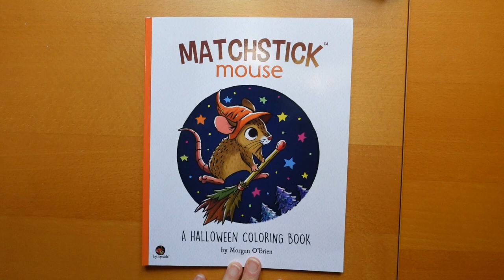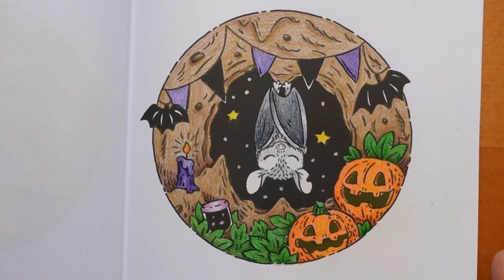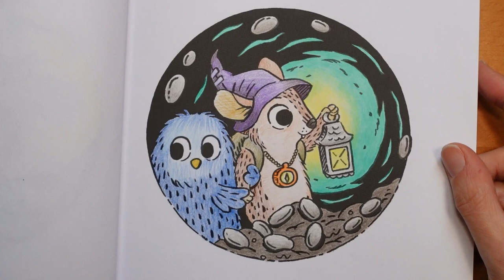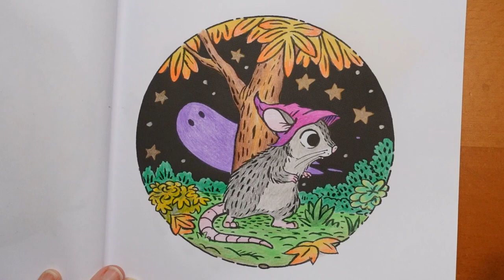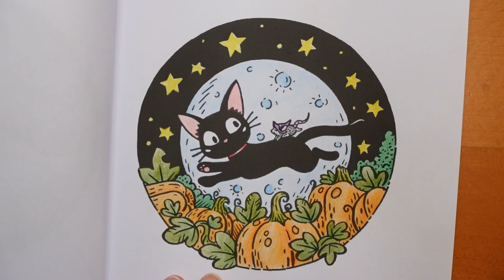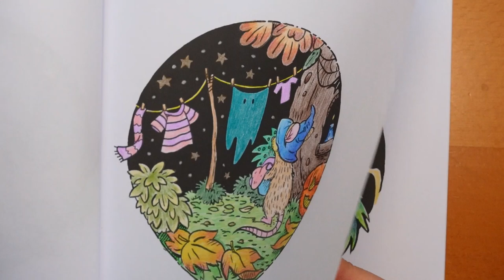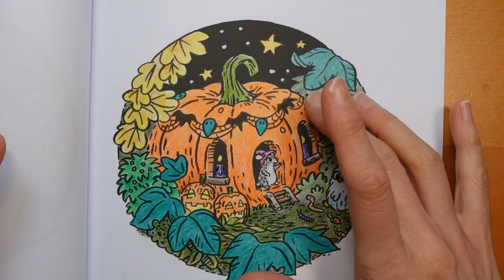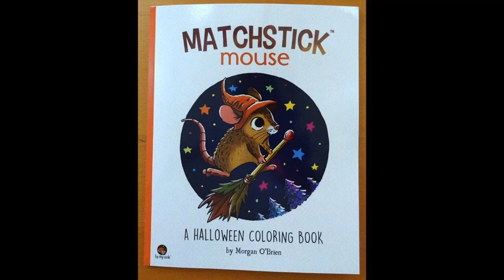Completed Adult Coloring Book Flip Through - Matchstick Mouse Halloween by Morgan O'Brien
🎥🎥 Items that I use to film:
Camera –